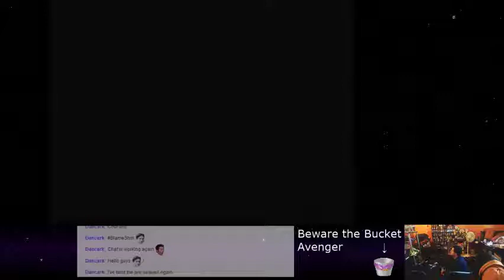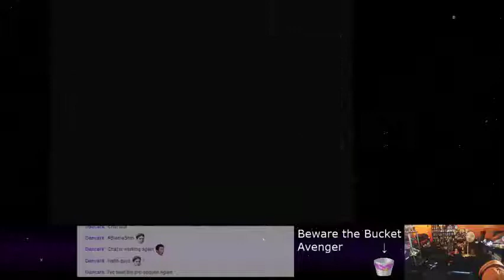Castlevania: SotN - 09 - Not-So-Fast Travel